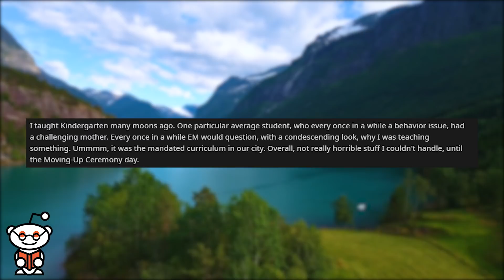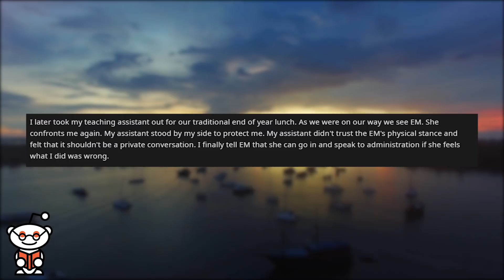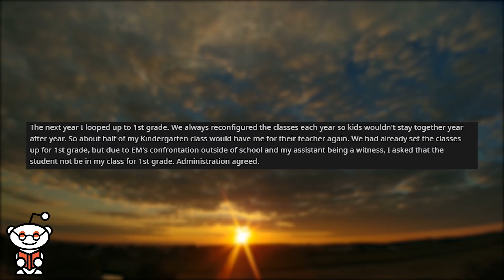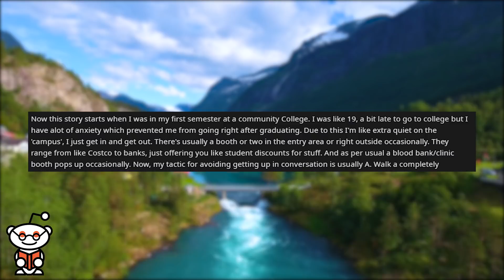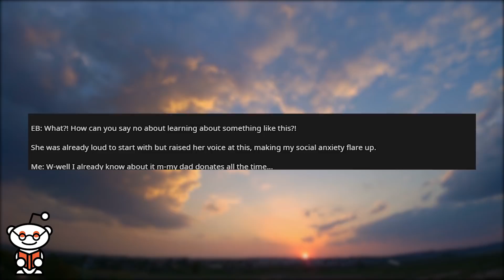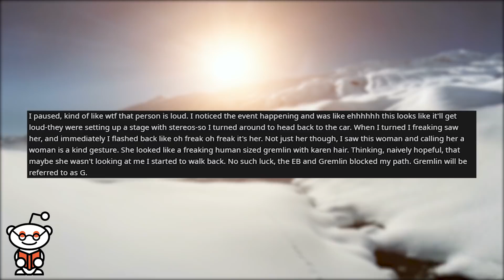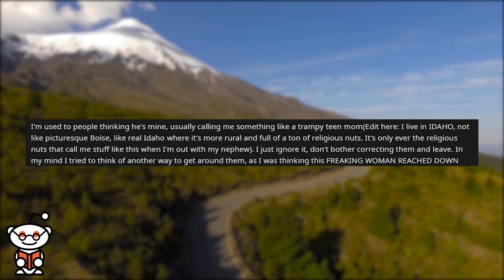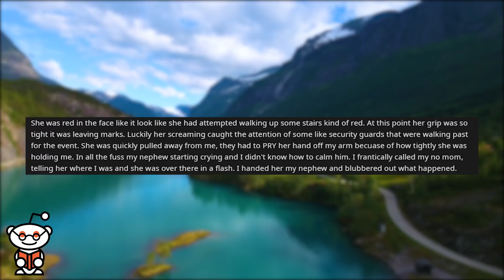r/entitledparents | CRAZY Lady DEMANDS I Donate MY Blood!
Storytime Reddit Stories r entitledparents where EM Accuses Me of Purposely Ruining her Child's Educational Career.

Credit:
seenheardliveditall/
Sorrelfur/